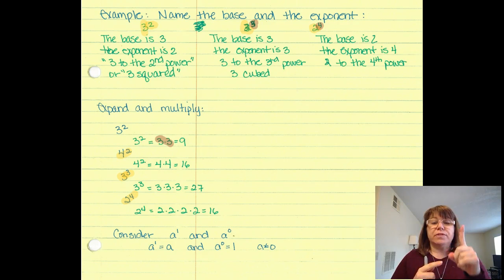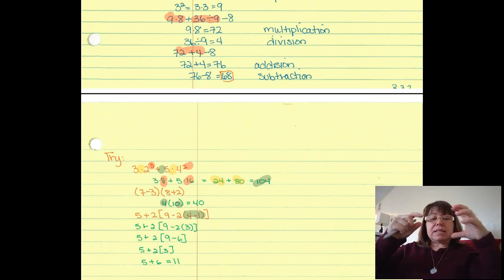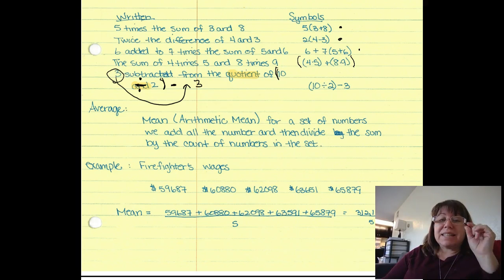MATH 100 Prealgebra R.7 Exponents, Order of Operations, and Averages